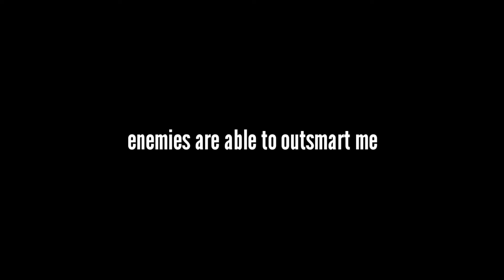The Best Harley Gameplay [Best Gameplay] | Mobile Legends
• Hey everyone, and welcome to my small corner of the internet.

• I make bunch of videos which mostly about a MOBA game called Mobile Legends.

• I always have fun making my videos, if you guys decided to stick around you guys will enjoy them too.

If you want to follow, I don't mind at all, just be nice to me please)

• your support is highly appreciated, and I promise to make more outstanding videos

PS : Sorry if I made some oppsie such as English grammar error, misspelled words or mispronounciation in my videos.

Content 📑 :

"Hey Guys, in this match I'll be playing my favourite heroes of all times. I was not fully focus playing the game, they enemies was able to outplayed me. Little did they know, I was only using 5% of my power"